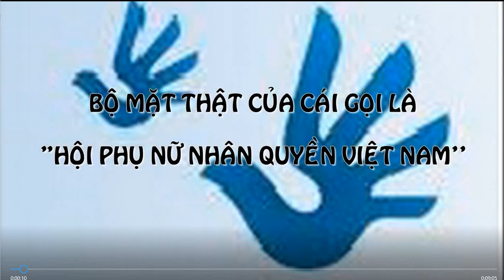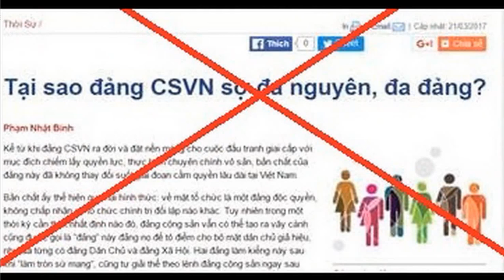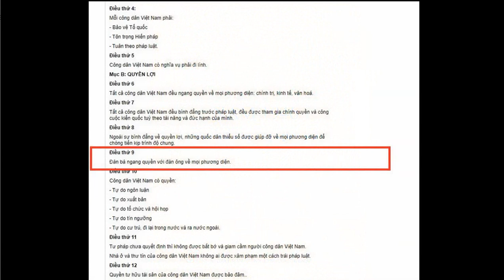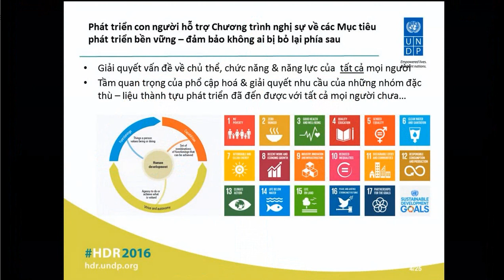Bộ mặt thật cái gọi là Hội Phụ nữ nhân quyền Việt Nam